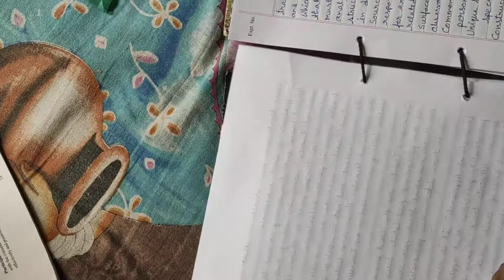BPCE 022 Practical Copy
IGNOU 2020